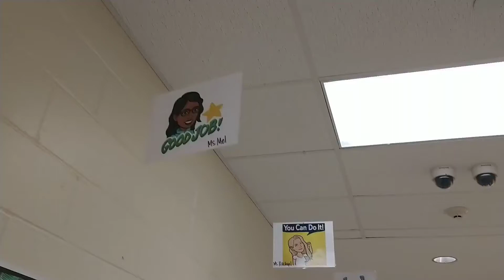Parker Woods Bitmoji walk April 2019